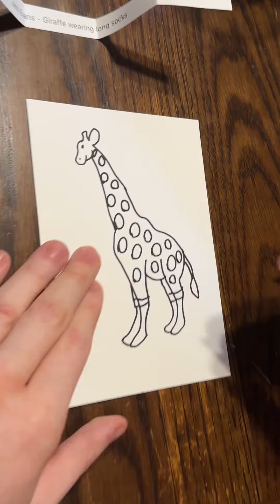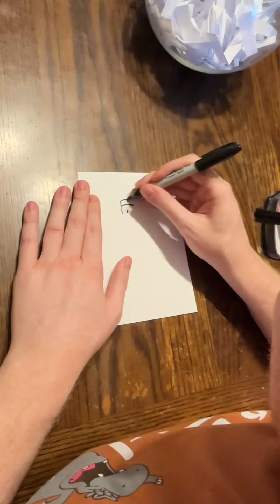Drawing Requests on this Dreary Saturday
A festive friend from down under, a hungry squirrel, and a giraffe with cold feet! Take advantage of our Christmas Special, now through tomorrow night, Dec. 3rd in Trent’s Store!